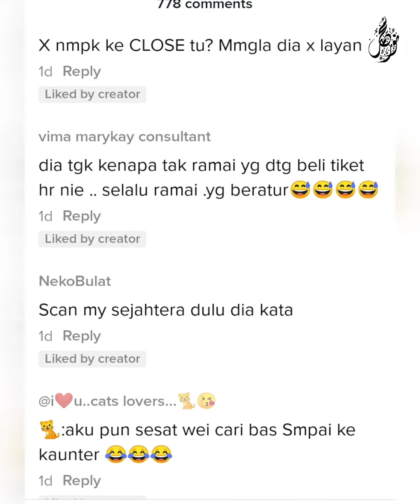Aksi Kucing Menjenguk Di Kaunter Tiket Buat Netizen Gelihati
Kredit : dayahdimana2

Bagi mereka yang ingin mendapatkan beberapa item berkaitan video ini, boleh tekan link ini untuk dapatkan diskaun sebelum pembelian :

Barangan yang diperlukan untuk pembikinan video dari trusted seller :
Shopee :-